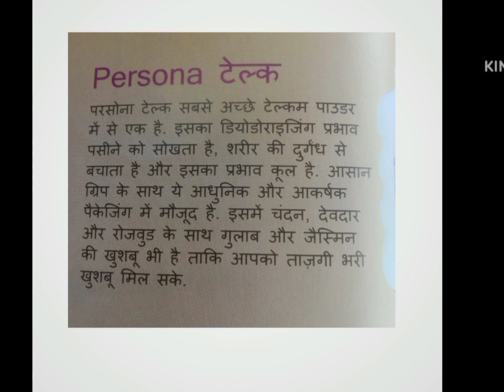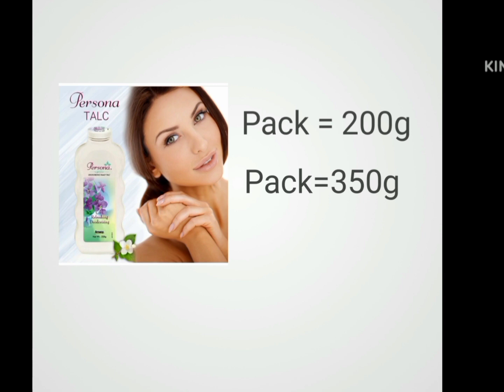एमवे परसोना टैल्क पाउडर गर्मी में ठंढक का एहसास पाये पसीने के दुर्गंध से छुटकारा पाये